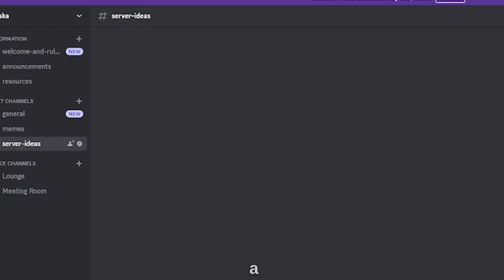Asuka 2.0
The next chapter of Asuka